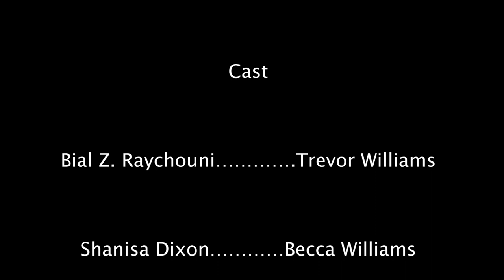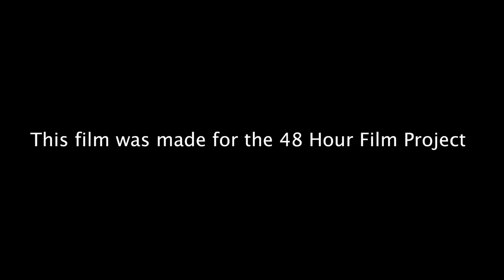"Travel Advisory" by A Berberich Brothers & Dixon Production